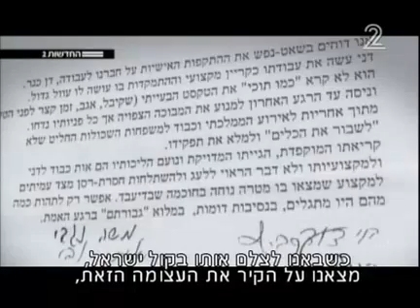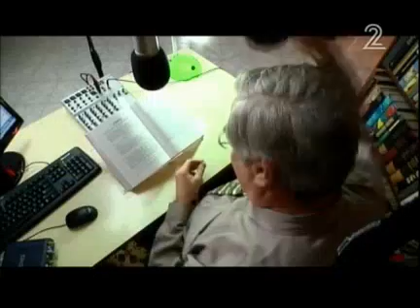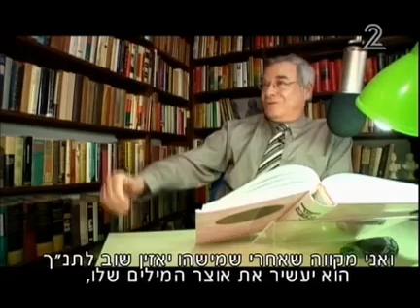דן כנר מדבר על הסערה לאחר הטקס בכרמל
יותר מ-40 שנה כקריין באירועים ממלכתיים לא הכינו את דן כנר למהומה שפרצה בעקבות כמה משפטים באירוע לזכרם של הרוגי אסון הכרמל. מילים שהזכירו קצת דברי שבח למנהיגים במדינות פחות דמוקרטיות. אולי גם כנר היה מודה, בלשונו הצבעונית שהפך - למשל ושנינה. אז מה בדיוק קרה שם?